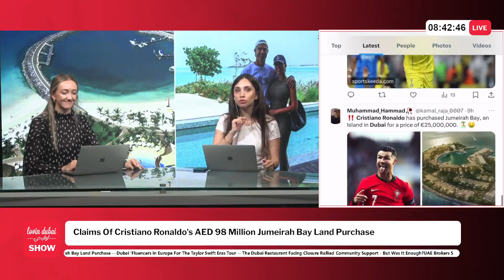Claims Of Cristiano Ronaldo's AED 98 Million Jumeirah Bay Land Purchase